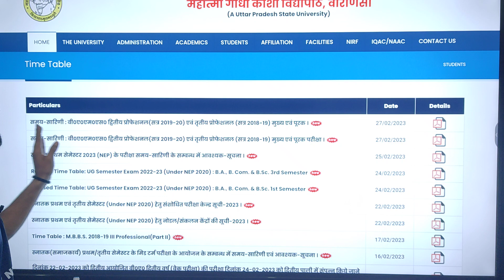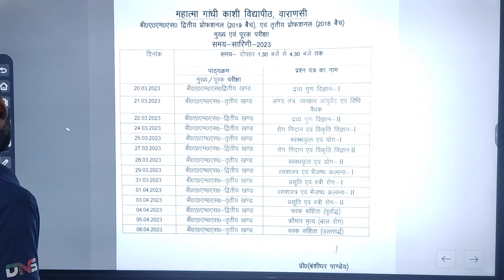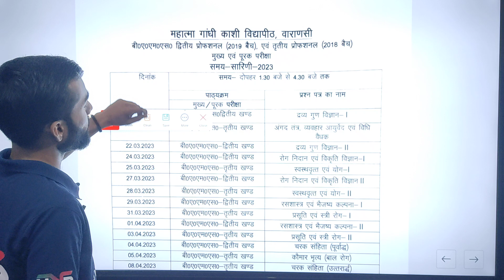MGKVP PG कोर्स Time Table 2022-23 || MGKVP Latest Update Today | @dnssemesterexams | Abhiman Sir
10:00 Am to 5:00 PM

• नमस्कार साथियों -;

नमस्कार! ;...

करें... . .

हमारी क्लास निम्न को कोर्सेज के लिए आई है -:

B.Com
B.Sc (Math)
B.Sc (Biology)
B.Sc (Agriculture)